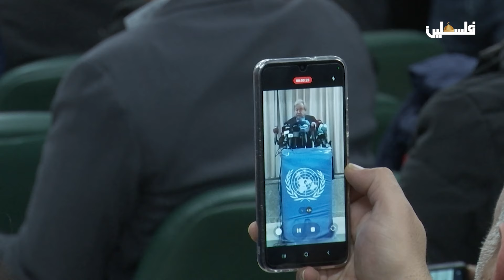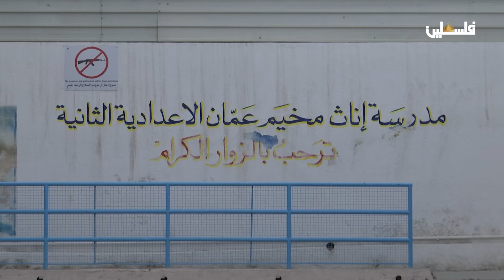أمين عام الأمم المتحدة يزور مخيم الوحدات للاجئين الفلسطينيين في عمان